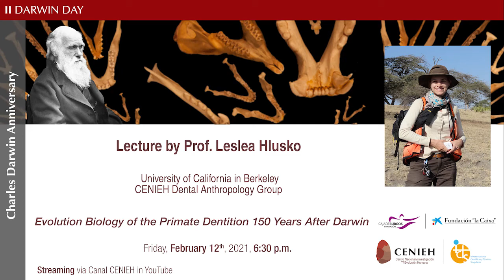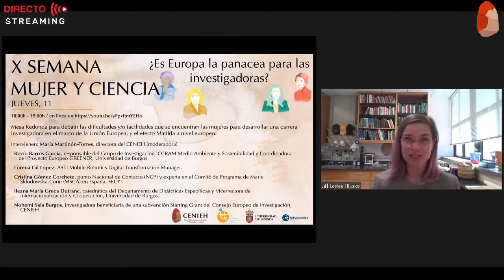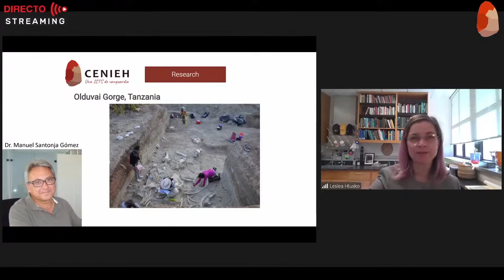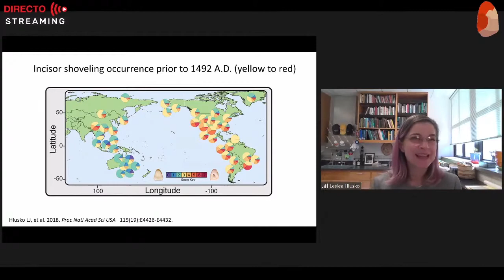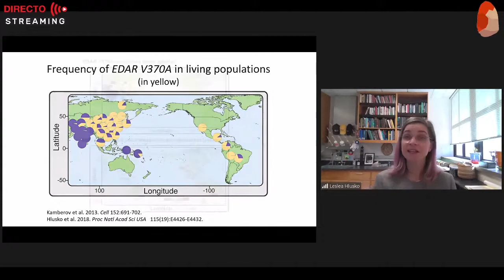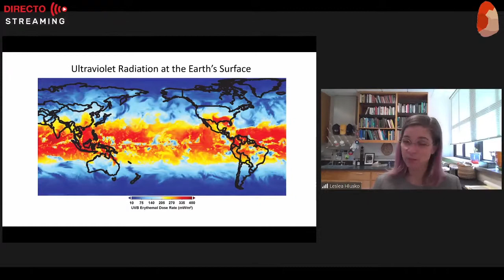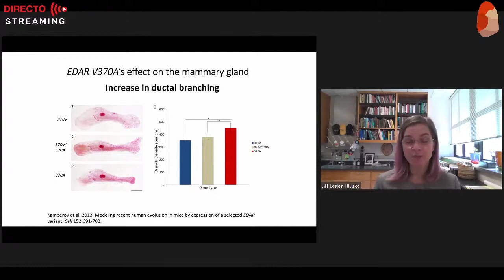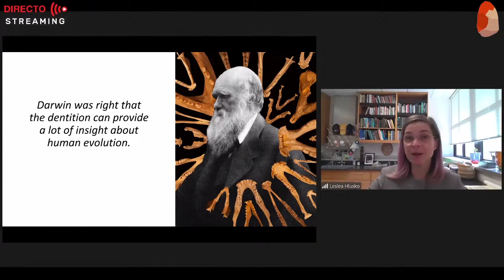II Darwin Day Lecture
Second edition of this day in which we commemorate the anniversary of the birth of Charles Darwin with a virtual conference, related to the universe of the author of the "Origin of Species". This year we have the honor of having prof. Leslea Hlusko, a specialist in evolutionary biology.

This event was born to continue promoting the creation of a culture of evolution among the population, one of our main objectives. In the first edition, on February 12, 2020, it was Tomas Marques-Bonet, specialist in Genomics, who delivered the lecture.